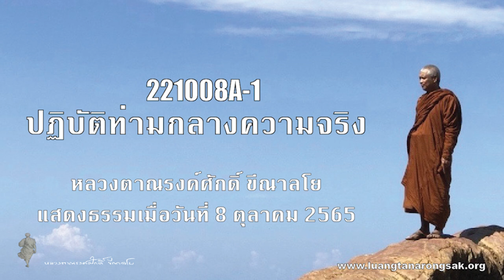221008A-1 ปฏิบัติท่ามกลางความจริง